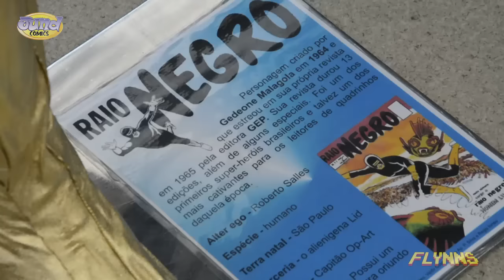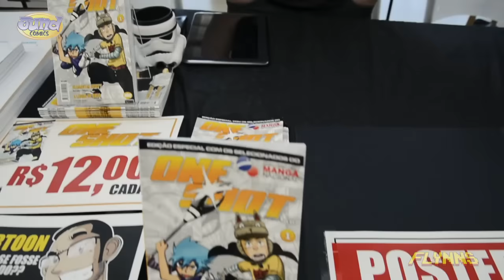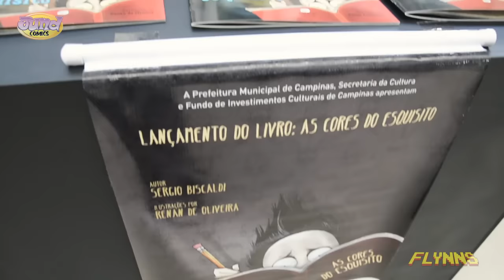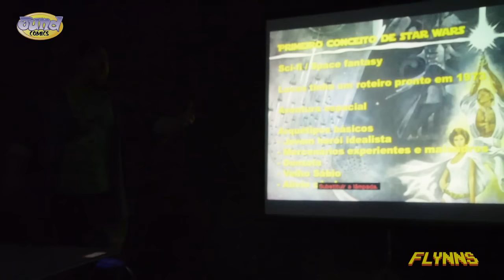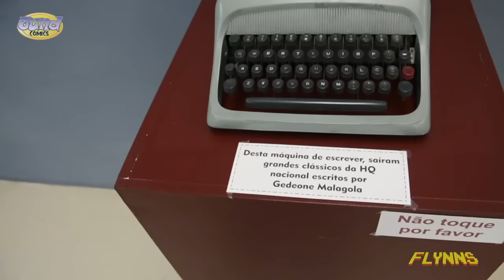JundComics 2015 - Bate-papo com Ede Galileu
Confiram o bate papo incrível que tivemos com o Ede Galileu, idealizador e organizador do Jund Comics, contando um pouco da história do evento e a realização dele em 2015 junto ao Flynns!